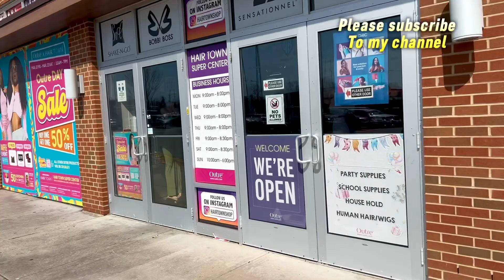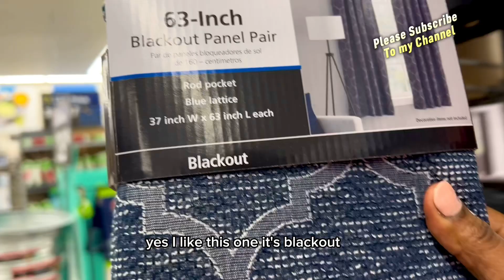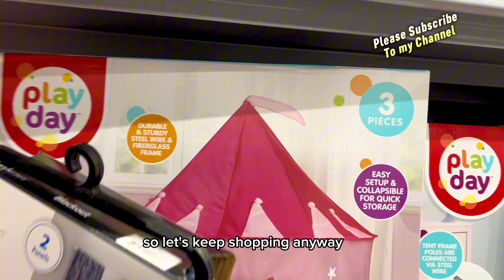Spend the day with me: Mom of 5kids, eating brunch, Shopping, making my nails etc.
Join me on this journey through a day in my bustling household as I juggle the responsibilities of parenting, household chores, and maybe even sneak in a moment or two for myself. From morning mayhem to bedtime routines, get ready to experience the highs, the lows, and everything in between of a large family life.